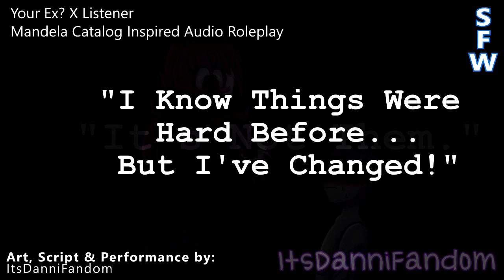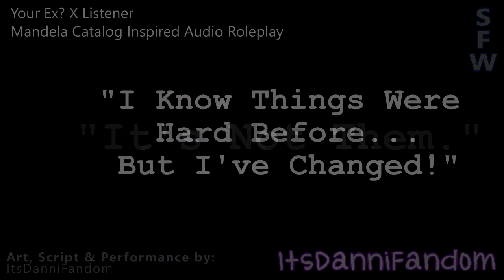【Mandela Catalog Audio RP】 An Alternate Version of Your Ex Confesses to You 【F4A/A4A】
This was a piece I was originally gonna post on Halloween, but it was delayed due to me getting caught up on my other projects qwq
But I hope it was well worth the wait~

There is more to come soon everybody~! :D

Script Written/Improvised by: ItsDanniFandom
Voice Acting: ItsDanniFandom
Editing: ItsDanniFandom
Art: ItsDanniFandom
Made with Movie Studio Platinum

If you'd like early access to my content, please consider becoming a Patron of mine!